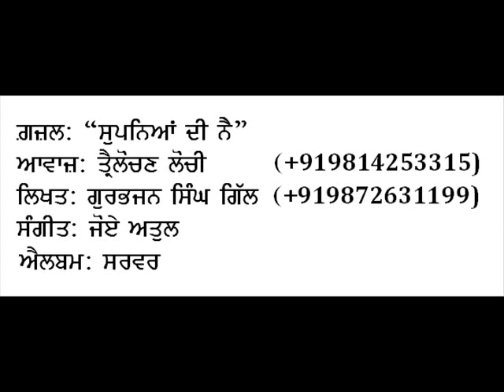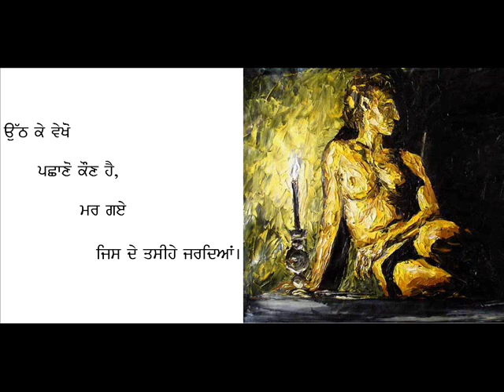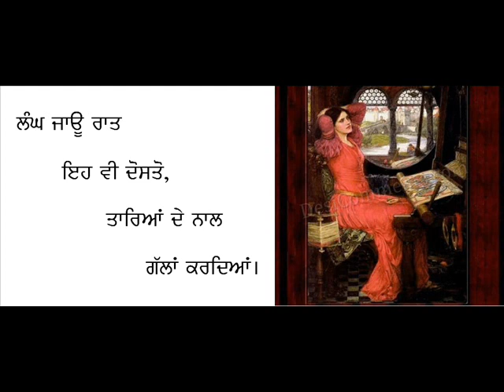PUNJABI GHAZAL 'supneya di ne' AWAAZ 'tarlochan lochi' LYRIC 'gurbhajan gill' MUSIC 'joy atul' ALBUM 'sarver'